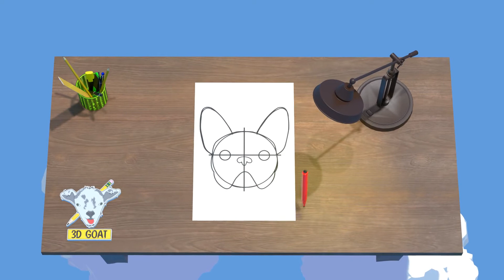HOW TO DRAW A FRENCH BULLDOG, FRENCHIE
After watching this video, you will have learned how to draw a french bulldog/frenchie. Easy step by step animation made by 3D GOAT.